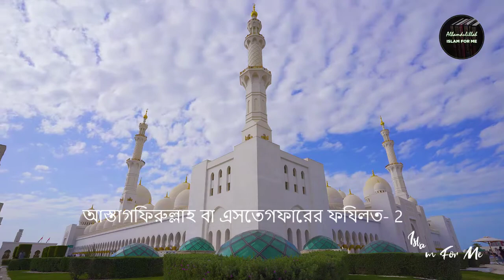আসতাগফিরুল্লাহ এর বিষ্ময়কর একটি ঘটনা / Alhaqiqa Media